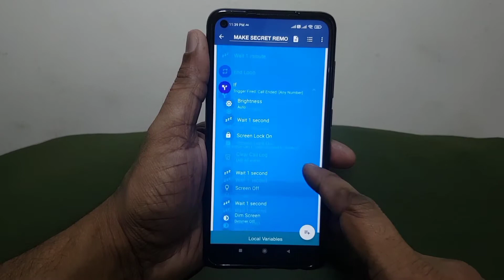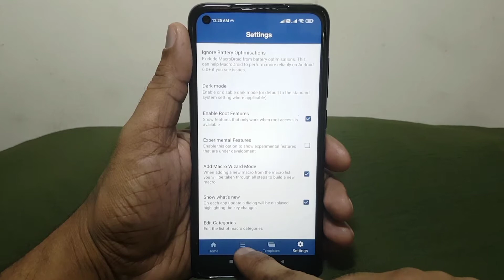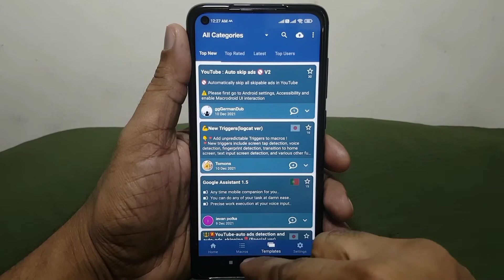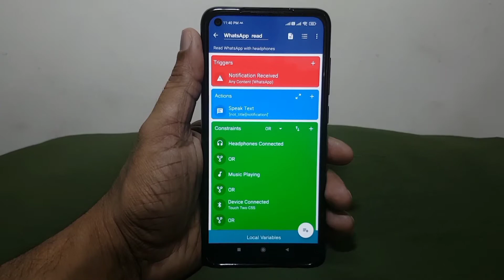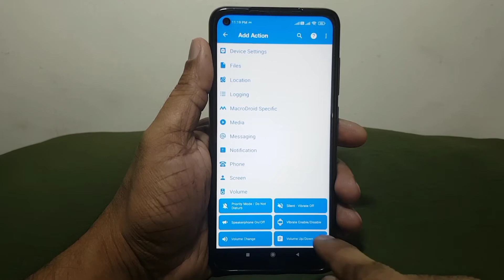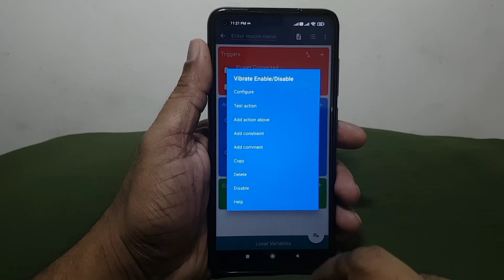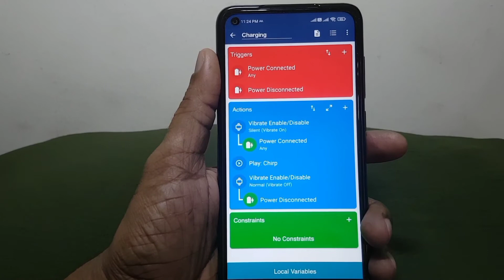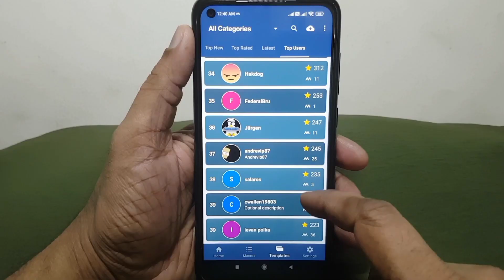How To Use MacroDroid Apps | अब मोबाइल 📱 को बिना छुए सारे काम करो | MacroDroid Apps Tutorial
How To Use MacroDroid Apps | अब मोबाइल 📱 को बिना छुए सारे काम करो | MacroDroid

Hello dosto tu kaise ho aap

Dosto aaj ki video mein mein ne MacroDroid Apps ke bare mein bataya hai jis se aap bahut sare Task perform Kara sakte ho aur apne used ke mutabik macros bana sakte ho aur iske liye aap ko bahut sare apps ko install karne ki zarurat nahi pade gi bas Ek hi application kafi hai tu video acchi lage tu Like aur Share kar dena

Application link
MacroDroid